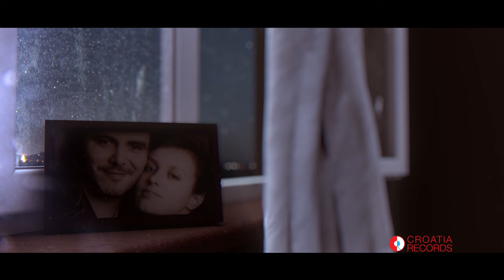ZORAN PREDIN & DAMIR KUKURUZOVIĆ DJANGO GROUP - AKO PRIĐEŠ BLIŽE (ZAGRLI ME) (OFFICIAL LYRIC VIDEO)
Treći singl s našeg albuma "Zoran pjeva Arsena", pjesma s dva naslova "Ako priđeš bliže (Zagrli me)" je najbolji dokaz univerzalnosti Arsenove glazbe i tekstova. Pjesma u našem aranžmanu zvuči kao da je napisana za gypsy swing. Melodija i poetika stihova na krilima zaraznog ritma budi noge u ples, ruke u pljesak i grla u zajedničko pjevanje refrena. Priđite bliže i dopustite, da vas zagrli na svoj novi način, nestašno i nježno.

Zoran Predin

Foto: Jane Štravs
Lyric Video : Rok Predin i Zlatko Bebek (Generator TV)

Glazba i tekst: Arsen Dedić
Aranžman: Bruno Urlić, Zoran Predin, Damir Kukuruzović:

Solo and rhythm guitar Bruno Urlić: violina, percussions, back vocals Željko Bilbija: bass guitar, back vocals Miroslav Čehaić: rhythm guitar, back vocals Zoran Predin: lead vocal